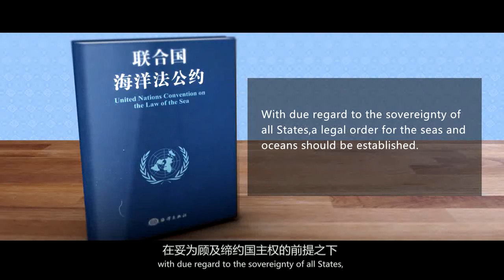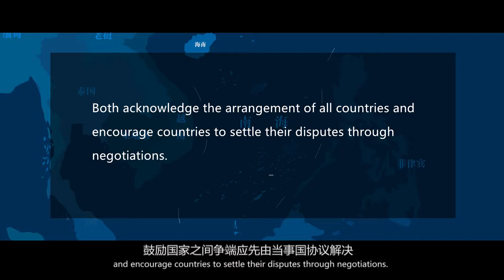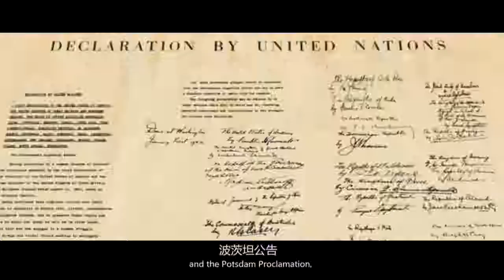Экспертная оценка ситуации в Южно-Китайском море